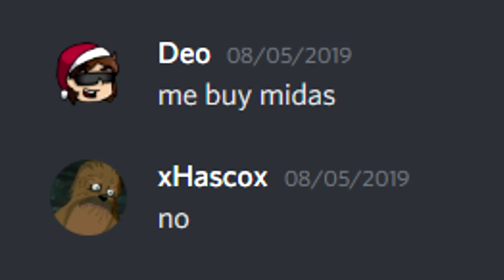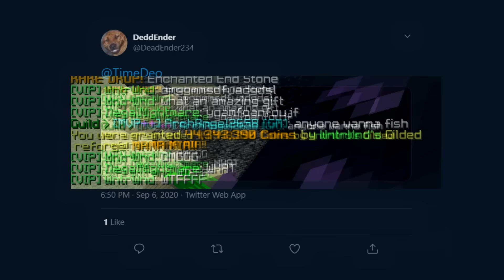the 1,000,000,000 coin midas sword (hypixel skyblock)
The king of bad financial decisions has struck again

                                  follow me or bad

IP: mc.hypixel.net

Songs:
Kubbi - Pathfinder
Eveningland - Hyperspeed